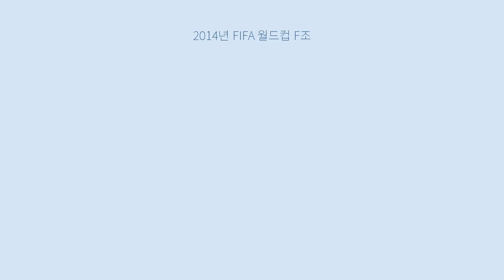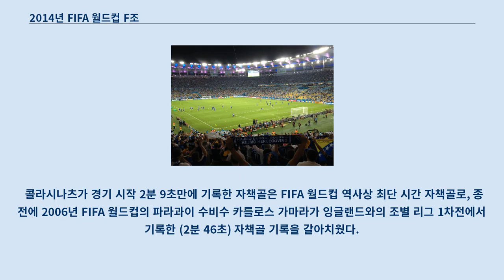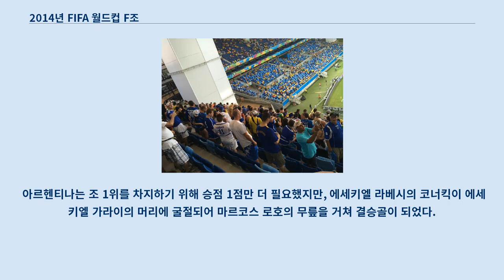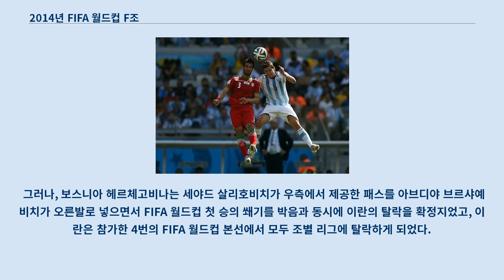2014년 FIFA 월드컵 F조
보스니아_헤르체고비나_축구_2013-14_시즌
이란_축구_2013-14_시즌
2014년 FIFA 월드컵 F조는 아르헨티나, 보스니아 헤르체고비나, 이란, 그리고 나이지리아로 구성되었다.
 F조 일정은 2014년 6월 15일에 시작해 6월 25일에 종료되었다.
 아르헨티나는 겉으로 보기에는 3전 전승을 기록했으나 막상 경기 내용은 별로 좋지 않아 전 경기를 1점차 승리로 점철했다.
 출처: FIFA 다음 라운드 진출 규정: 순위 규정 양국은 두 차례의 친선경기를 치른 전적이 있으며, 가장 최근에 한 경기는 2013년에 열렸고, 아르헨티나가 2-0으로 이겼다.
 보스니아 헤르체고비나는 FIFA 월드컵 데뷔전 시작 3분만에 실점을 기록했는데, 리오넬 메시의 좌측 프리킥이 마르코스 로호에 굴절된 뒤 세아드 콜라시나츠를 맞고 골망으로 들어가 자책골이 되었다.
 후반전에는 메시가 교체로 들어간 곤살로 이과인과 협력해 2대1로 상대하였고, 페널티 구역 가장자리에서 왼발로 우측 하단 구석을 노려 득점을 기록했다.
 정규 시간을 5분 남겨놓고 보스니아 헤르체고비나가 세나드 룰리치의 패스를 교체 요원 베다드 이비셰비치에게 배급해 골키퍼 아래를 향해 왼발로 조국의 첫 FIFA 월드컵 골에 공헌함으로써 한 골을 만회했다.
 콜라시나츠가 경기 시작 2분 9초만에 기록한 자책골은 FIFA 월드컵 역사상 최단 시간 자책골로, 종전에 2006년 FIFA 월드컵의 파라과이 수비수 카를로스 가마라가 잉글랜드와의 조별 리그 1차전에서 기록한 (2분 46초) 자책골 기록을 갈아치웠다.
 경기를 앞두고 몸을 푸는 보스니아 헤르체고비나 선수들 양국은 1998년 구정컵에서 만난 적이 있는데, 1-0으로 나이지리아가 이겼었다.
 득점 없이 끝났으며, 득점 기회도 적게 나온 경기에서, 이란의 레자 구차네자드의 슛은 전반에 빈센트 에니에아마가 막아냈고, 나이지리아의 교체 요원 숄라 아메오비가 후반에 머리로 가한 공은 넓게 빗나갔다.
 이 경기는 대회 첫 무득점 경기이자, 앞서 12경기에서 승패가 가려진 가운데 처음으로 무승부 경기가 나왔고, 첫 무승부까지 나오는데 걸린 시간은 대회 기간 전체를 통틀어 무승부가 하나도 나오지 않은 1930년 대회 이래 최장 기간이었다.
 이 경기는 이란이 FIFA 월드컵 역사상 처음으로 치른 무실점 경기이기도 했다.
 공을 경합하는 아슈칸 데자가와 에페 암브로스 양국은 1977년에 한 차례의 친선전에서 만났는데, 아르헨티나가 1-1로 비긴 후 승부차기에서 이겼다.
 아르헨티나는 이 경기에서 점유율과 슛 부문에서 경기를 지배하였지만, 추가 시간에 이 경기의 유일한 골이자 결승골이 오른쪽 측면에서 에세키엘 라베시가 준 공을 리오넬 메시가 안쪽으로 끌고 가 왼발로 양팔을 뻗은 이란의 알리레자 하기기를 제치면서 터졌다.
 이란은 이 골이 터지기 전에 득점 기회를 잡았는데, 세르히오 로메로는 아슈칸 데자가의 헤딩과 레자 구차네자드의 슛을 막았었고, 데자가는 아르헨티나의 파블로 사발레타의 태클에 페널티 구역에 넘어졌을때 페널티킥을 주장했지만, 당시 공은 팔가락에 간신히 닿는 정도였다.
 이 경기에서 이긴 아르헨티나는 최소 결선 토너먼트 진출 자격을 획득하였다.
 공중에 뜬 공을 경합하는 에산 하지사피와 페르난도 가고 양국이 맞대결을 펼친 적은 없다.
 보스니아 헤르체고비나는 에딘 제코가 골망을 갈랐을 때 선제골을 넣은 것으로 보였으나, 오프사이드로 판정되었고, 이는 다시보기를 통해 틀린 결정임을 증명했다.
 오리어리 주심은 나중에 제코의 골을 취소한 것은 실수였다고 해명했다.
 7분 후, 나이지리아는 이매뉴얼 에메니케가 에미르 스파히치를 제치고 피터 오뎀윙기에에게 공을 띄웠고, 그는 아스미르 베고비치 다리 사이로 선제골을 넣었다.
 제코는 조국의 대회 잔류를 위해 동점골을 넣을 뻔 했지만,...